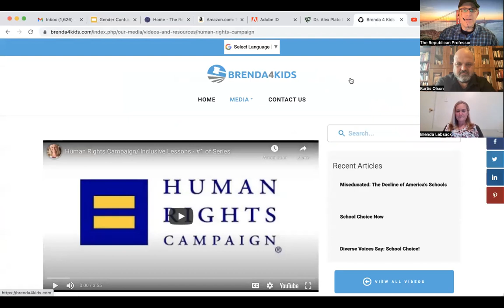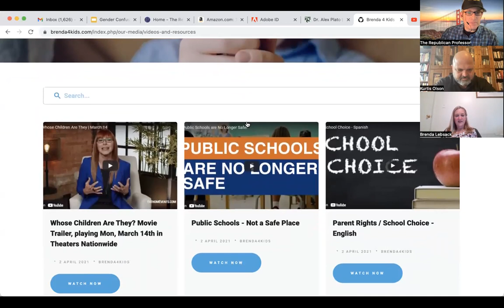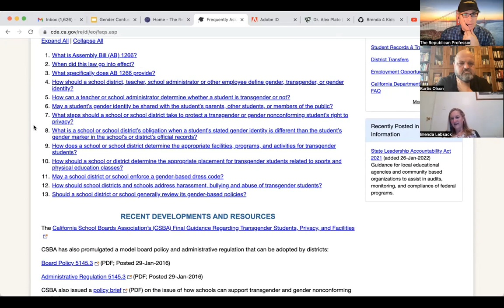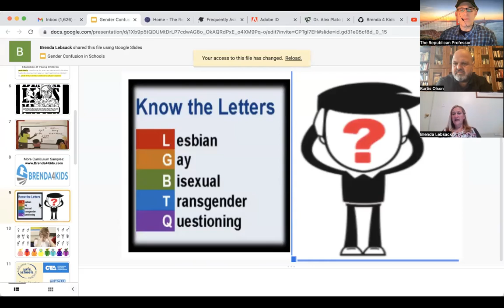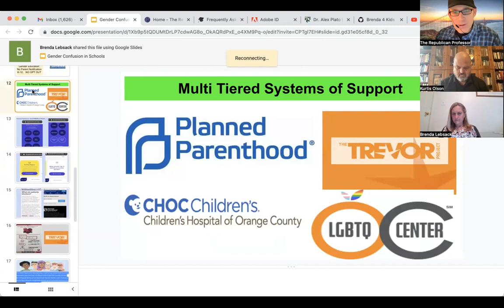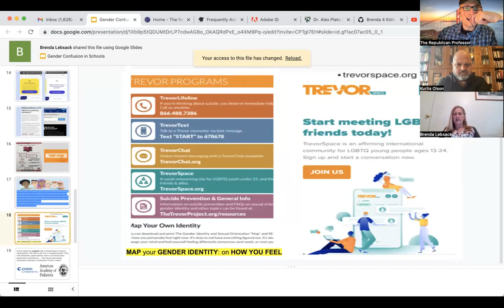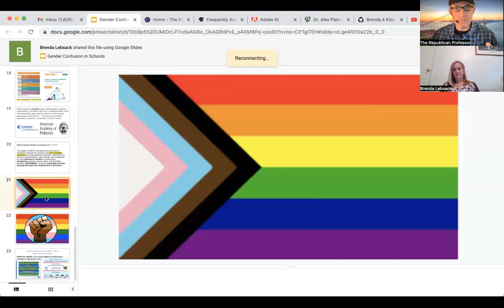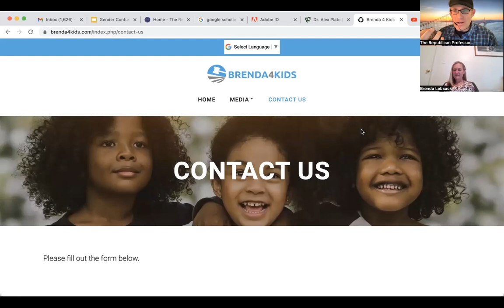Episode 11 -- How to Artificially Manufacture Qs in LGBTQ w/ Guest Brenda Lebsack, Cal K-12 Teacher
Former elected education official (Orange County, California) and veteran public school teacher Brenda Lebsack shares with us what she says is purposeful deception of parents. Under the guise of a redefined method of knowing the gender of your child, the political forces dominating this aspect of K-12 public education in California are purposefully confusing kids, according to Lebsack, very often without parental knowledge or support.

for more information .

Also check out her very helpful video here that we tried to play for you at around minute 40

Also check out the documentary film "Whose Kids are They?" in which Brenda appears along with many others.

Welcome, Brenda !

The Republican Professor Podcast team